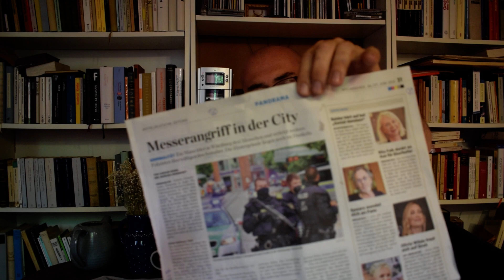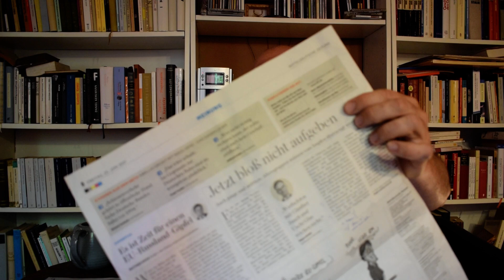Die Mitschuldigen an Würzburg, die schwindende Impfneigung und das Regenbogentrallala zur EM.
Folge 71 von "So nicht!", der allwöchentlichen Presseschau zur Mitteldeutschen Zeitung, diesmal mit folgenden Themen:
- die verharmlosende Darstellung des Mordgemetzels in Würzburg und die Weigerung, den mitschuldigen Politikern Schuld zuzuweisen;
- die schwindende Neigung der Bevölkerung, sich gegen Corona impfen zu lassen;
- die Verherrlichung der Regenbogenfahne, die in Wahrheit nicht für die Grundrechte, sondern die Verkehrung des Normalen ins Abnormale steht.